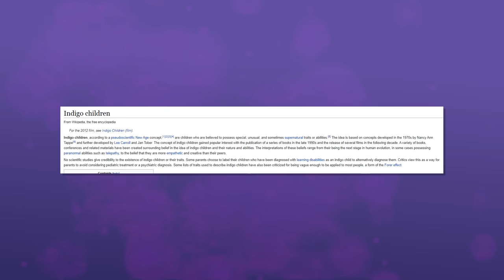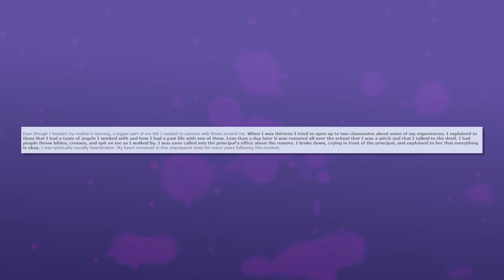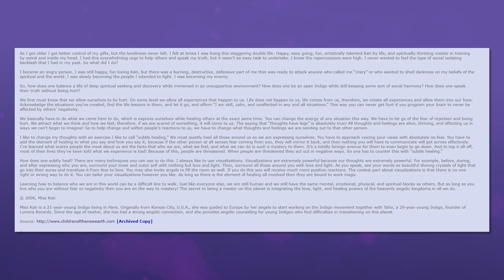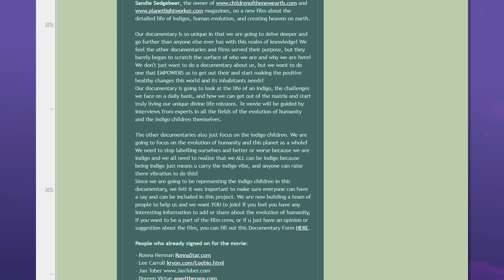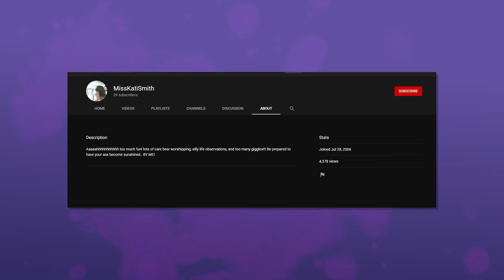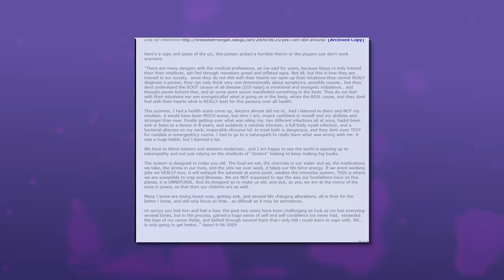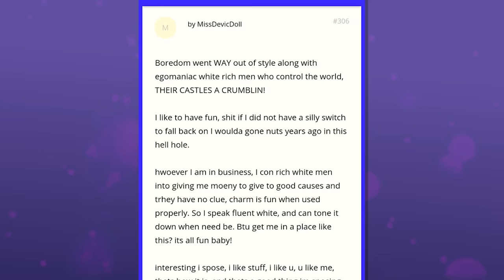A Joy Sparkle BS Story | The Tale of The Turbo Grifter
No Bully

(banner has all the links)
Voice Actors!

"Even nice things don't make you happy when you're tired" - Jo Brand